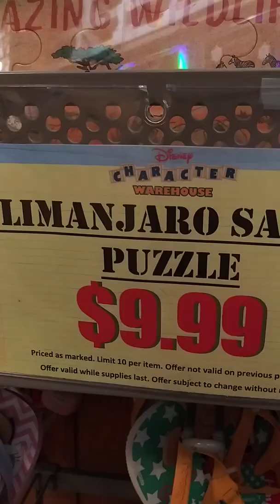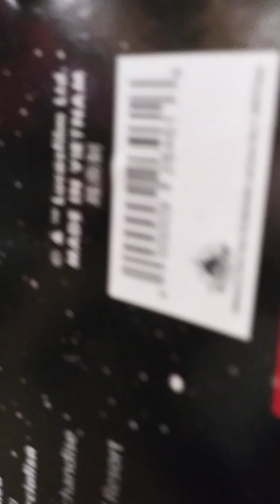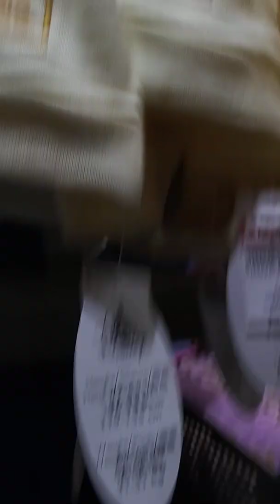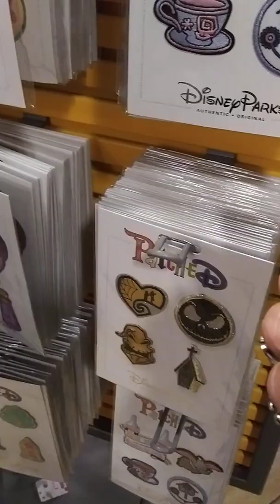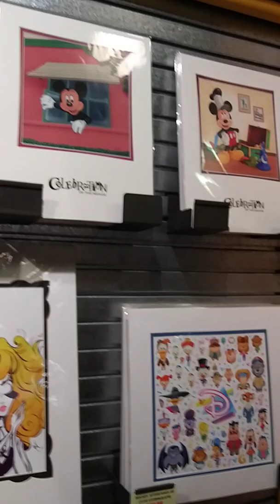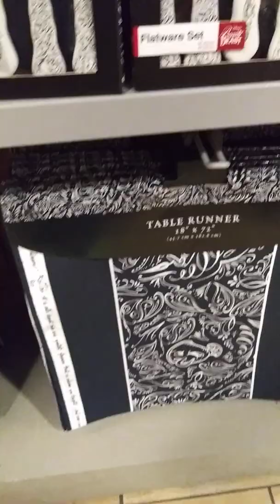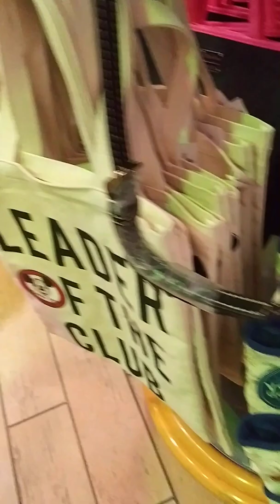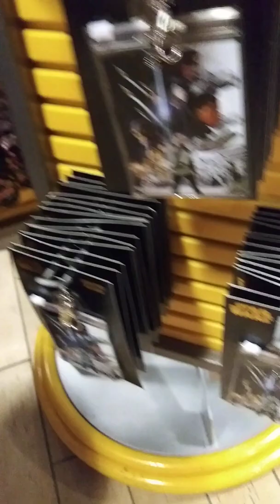Disney Character Warehouse 2/8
Available merchandise join us for live OUTLET SHOPPING ON join us for live outlet shopping